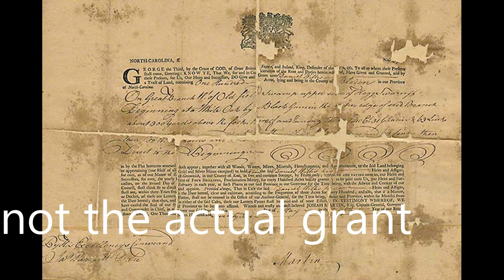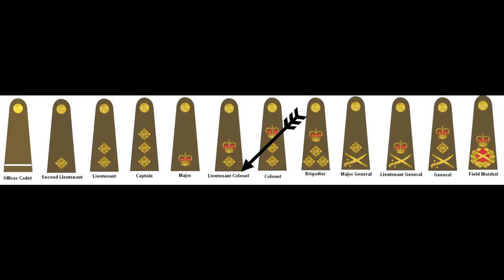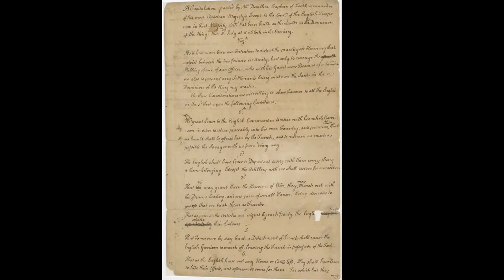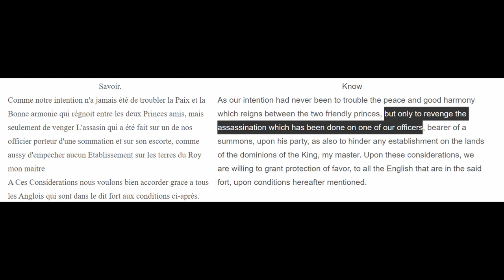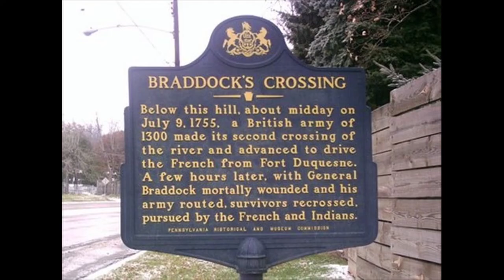Fort Necessity - The Defeat of George Washington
It turns out not just the end of George Washington's career is worth talking about...

Also I wanted to thank Zepherus for being the main inspiration behind this effort.

Check out the Fort Pitt and Fort Necessity Museums if you ever get the chance! They were obviously important in gathering all the information for this as well.

Sources:
(If you are further interested in this subject check out the national battlefields website for Fort Necessity it really is great)